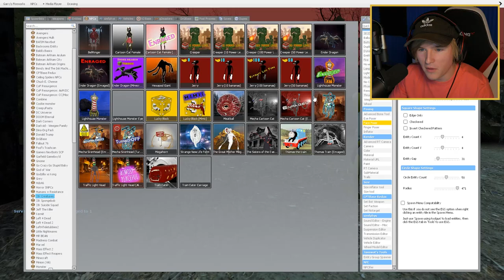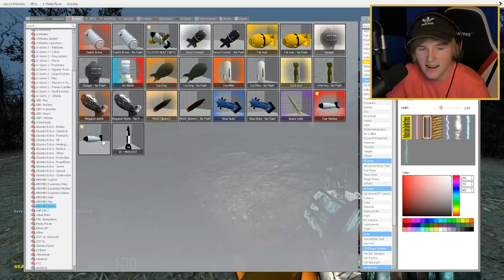LIVING LIGHTHOUSE CHASES ME!! 💡 (gmod nextbot)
We got the NEW LIGHTHOUSE mod and its amazing.. This new Leovincible creature is 100 feet tall and wants to CHASE me! Enjoy :)

LIVING LIGHTHOUSE CHASES ME!! 💡